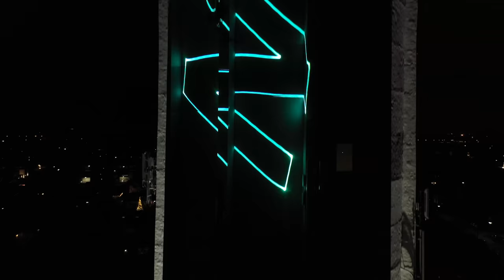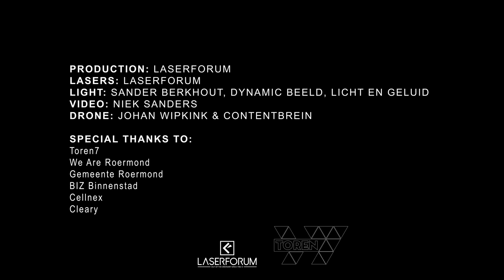Nifra x Laserforum live at Toren7, Roermond (4k set)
Not sure when again is going to be my name on a radio tower surrounded by lasers, so make sure to check out this very special recording from Toren7 (Tower 7 in Roermond, Netherlands). Done in cooperation with the incredible guys at Laserforum! Tracklist

Production: Laserforum
Lasers: Laserforum
Lights: Sander Berkhout, Dynamic Beeld, Licht en Geluid
Video: Niek Sanders
Drone: Johan Wipkink & Contentbrein

0:00 gardenstate - 1995
04:30 Alex Sonata & TheRio - State Of Mind
09:11 Markus Schulz - Remember This (Forces Remix)
13:22 Will Sparks - Cumon
18:00 ATB – 9PM (Till I Come) (Daxson Bootleg)
20:44 Christina Novelli - Numb (Nifra Remix)
25:24 Fisherman & Lachi - DNA
29:33 Orjan Nilsen & Mark Sixma - Pantheon
33:11 Mr. Pit vs. Fisherman & Hawkins - Doppelbanger (Daxson Remix)
36:46 Dave Neven & GXD - Allies
40:52 Push - Universal Nation (Arkham Knights Remix)
45:45 Artento Divini vs Davey Asprey - D.A.D.A.
50:24 Arjans - Visions
54:16 Nifra - Getaway
57:54 Rub!k - Air